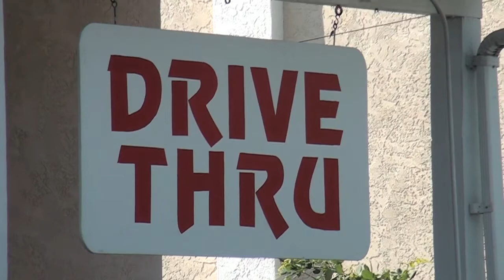Big Pine Liquors in Big Pine, Florida - a Conch Records video for the KeysVideoDirectory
Big Pine Liquors is a liquor store in Big Pine, Florida.

This video has been produced by Conch Records of The Florida Keys for posting by its owner Marathon Florida TV.